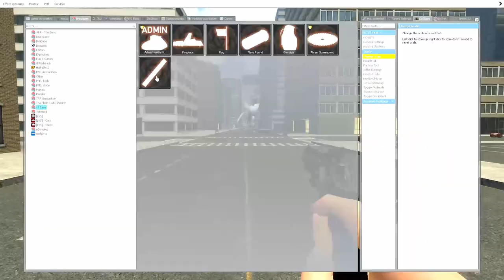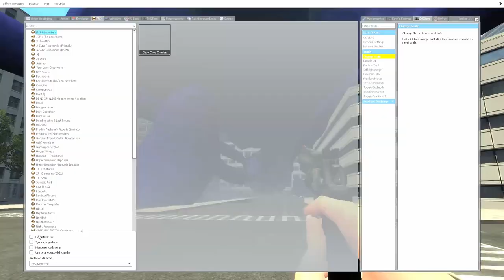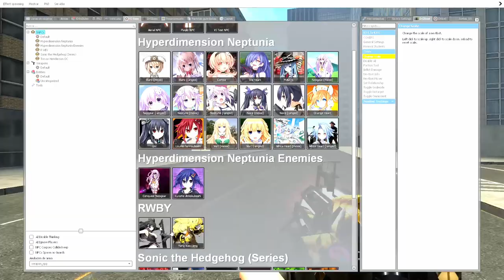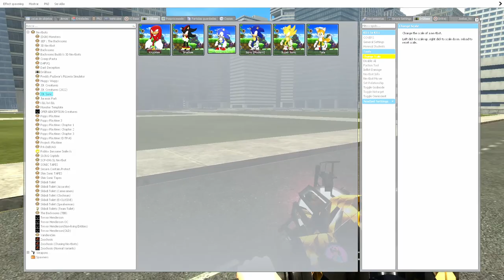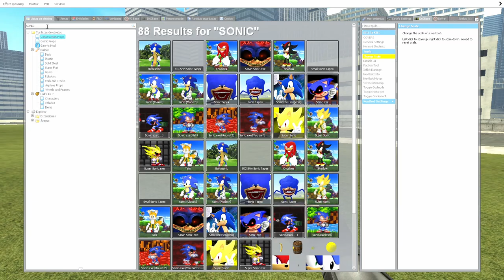SHIN SONIC FAMILY ATTACK THE CITY | gmod | (The sonic tapes)